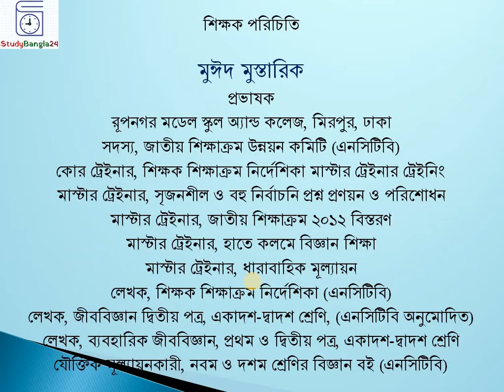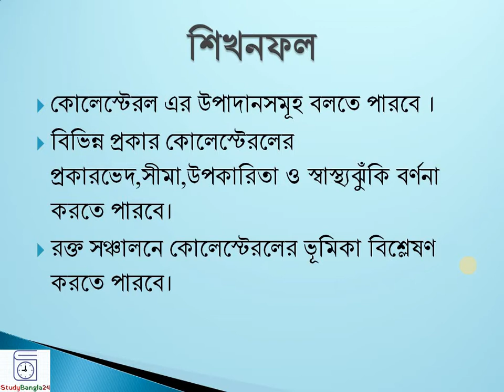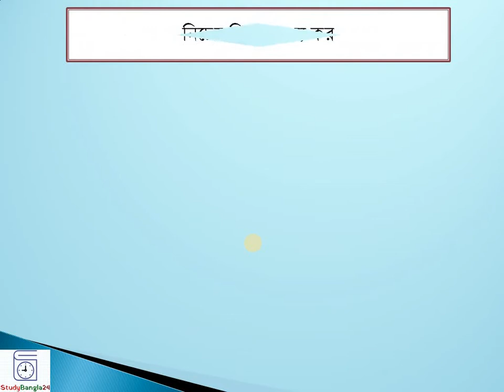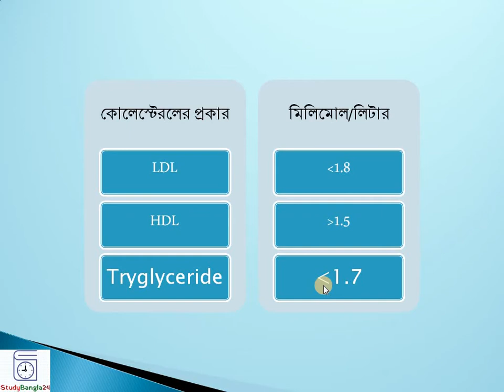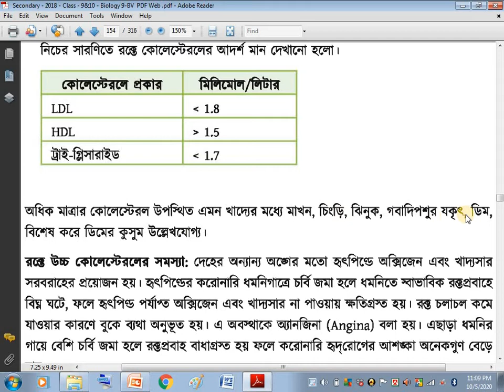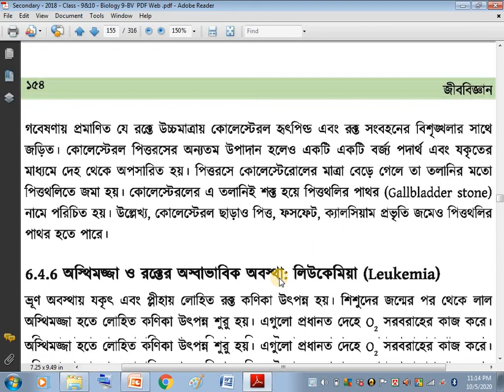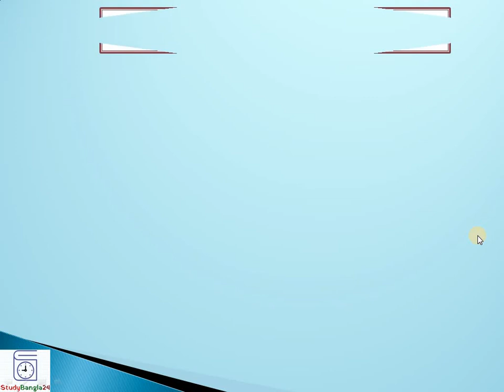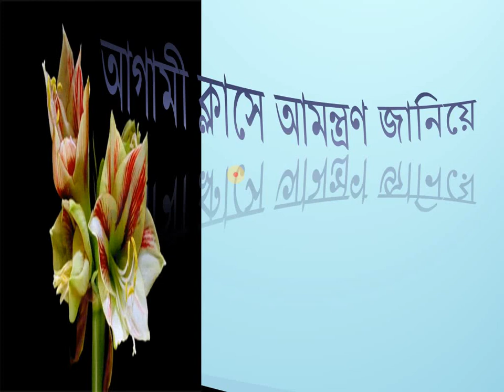Cholesterol | কোলেস্টেরল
Cholesterol (কোলেস্টেরল) is discussed in Bangla for the students of class 9 and class 10 or the SSC Examination candidates of Bangladesh.

Cholesterol
Cholesterol বা কোলেস্টেরল এক ধরনের চর্বিজাতীয়, তৈলাক্ত স্টেরয়েড যা কোষের ঝিল্লি -এ পাওয়া যায় এবং যা সব প্রাণীর রক্তে পরিবাহিত হয়। স্তন্যপায়ী প্রাণীদের সেল মেমব্রেনের এটি একটি অত্যাবশ্যক উপাদান । এই উপাদান মেমেব্রেনের মধ্য দিয়ে তরল পদার্থের ভেদ্যতা সচল রাখে এবং তার তারল্য বজায় রাখে । এছাড়াও কলেস্টেরল একটি জরুরি প্রিকার্সার মলিকিউল যা বাইল আসিড, স্টেরয়েড হরমোন এবং স্নেহজাতীয় পদার্থে দ্রাব্য ভিটামিনের জৈব সংশ্লেষ ঘটায় । কলেস্টেরল সবচেয়ে জরুরি স্টেরল যা প্রাণীদেহে সংশ্লেষিত হয় । কিন্তু অনান্য ইউকারইওট যেমন গাছপালা এবং ছত্রাকের দেহে এটি অল্প পরিমাণে সংশ্লেষিত হয় ।

শ্রেণি: নবম-দশম
বিষয়: জীববিজ্ঞান
অধ্যায়: ৬

আলোচিত বিষয়স্মূহঃ
কোলেস্টেরল
কোলেস্টেরল কাকে বলে
কোলেস্টেরল এর উপাদানসমূহ
কোলেস্টেরলের প্রকারভেদ,সীমা,উপকারিতা ও স্বাস্থ্যঝুঁকি
রক্ত সঞ্চালনে কোলেস্টেরলের ভূমিকা
কোলেস্টেরল লক্ষণ
কোলেস্টেরল এর উপসর্গ
এইচডিএল কোলেস্টেরল
এলডিএল কোলেস্টেরল
cholesterol symptoms
cholesterol structure
cholesterol range
cholesterol normal range
cholesterol levels
cholesterol foods